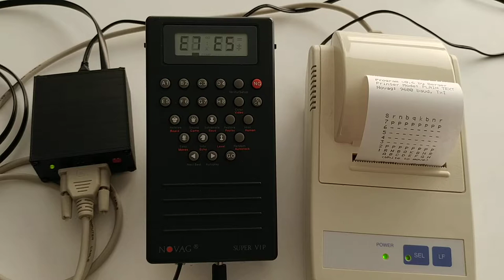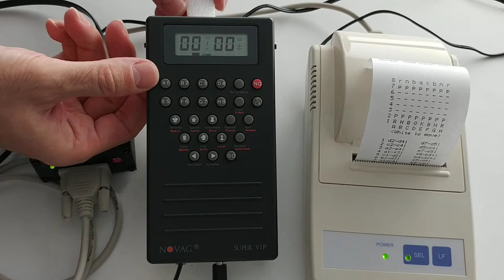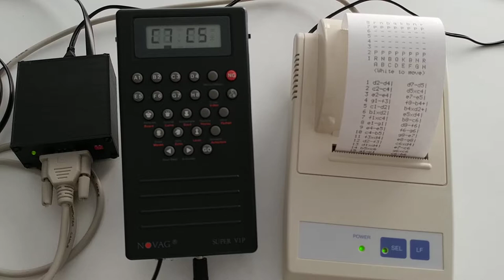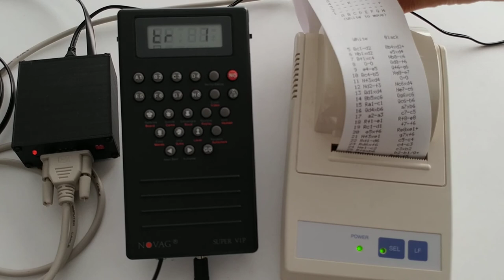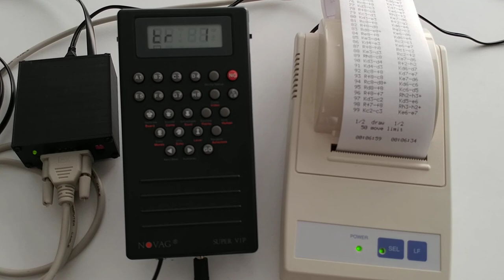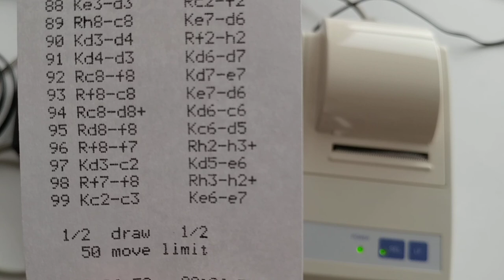Novag Printer Interface - "Plain Text" mode